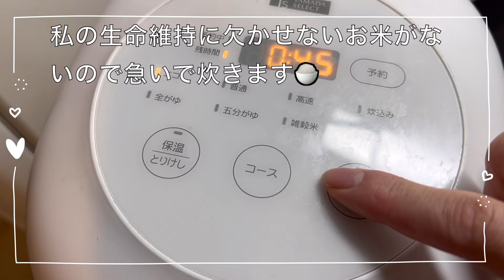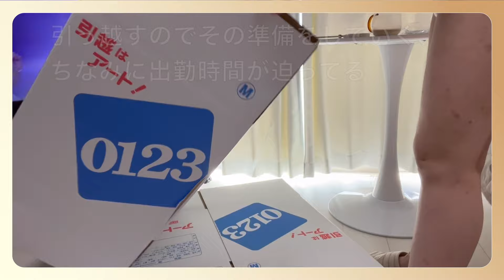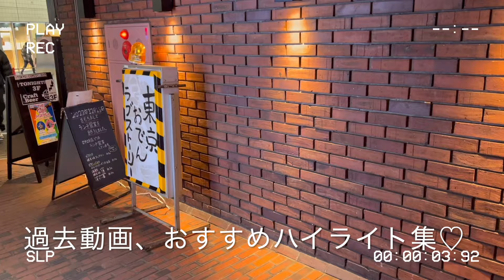【vlog】夜勤🌙・残業🩺💉と毎日忙しくても食事だけは🍽️忘れない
みなさん、今週もお仕事お疲れ様です

最近は天気が良い日が増えてきて🌞夏が来たって感じですね
今年は体型管理することも目標の一つなので自炊頑張る

海外旅行に行く予定なんだけどどこに行くか迷うな〜
どこかおすすめの国あったら教えて欲しいな🙂